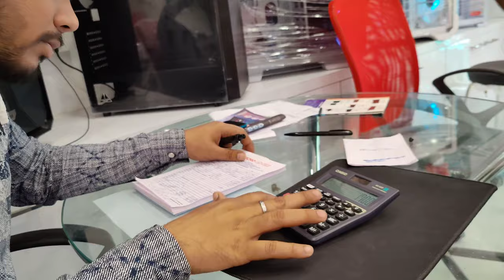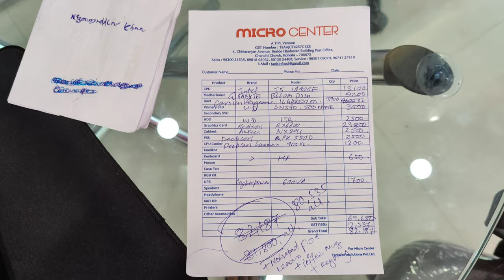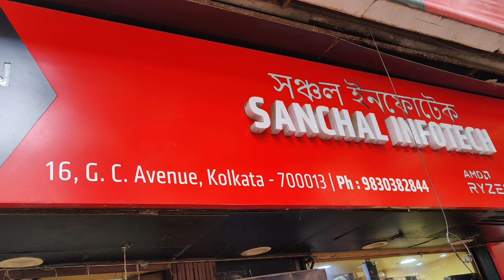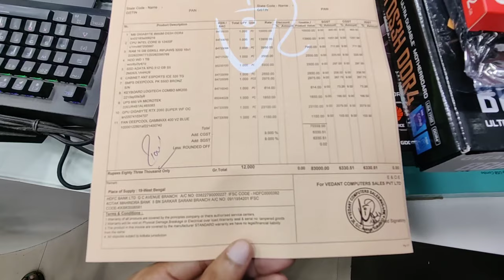1 Lakh Ka Computer 😱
Any information about computers do comment
Main Camera: OnePlus 9 Pro
Vedant Computers
26, Ganesh Chandra Ave, opp. HDFC Bank, Chandni Chawk, Bowbazar, Kolkata, West Bengal 700013

Micro Center
Post Office, Hindustan Building, 4, Chittaranjan Ave, Esplanade, Chandni Chawk, Besides, Kolkata, West Bengal 700072

Sanchal Infotech
Ground floor, 16, Ganesh Chandra Ave, Esplanade, Bowbazar, Kolkata, West Bengal 700013